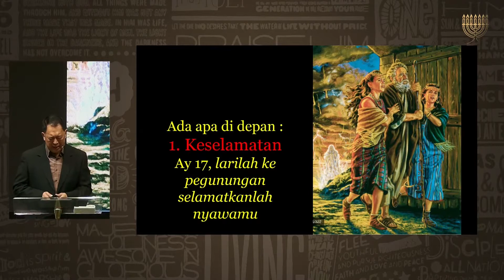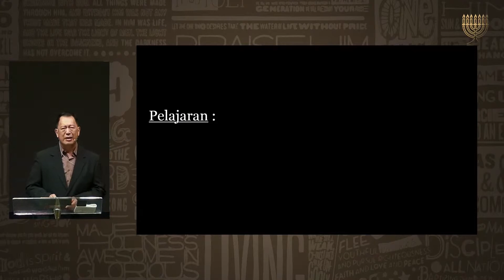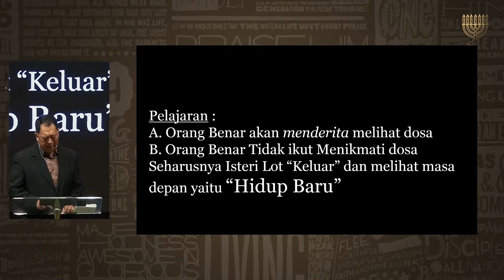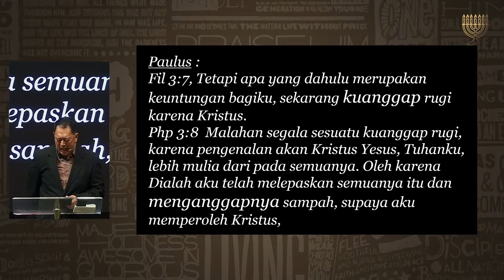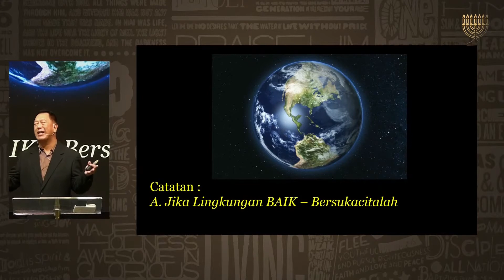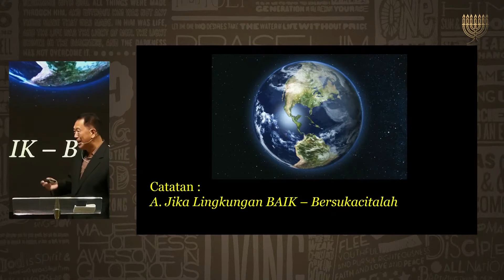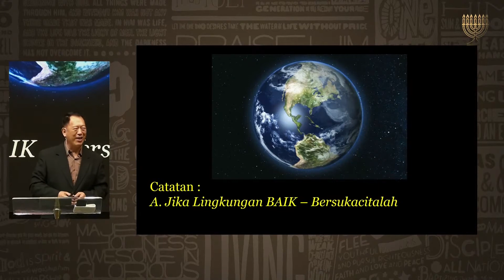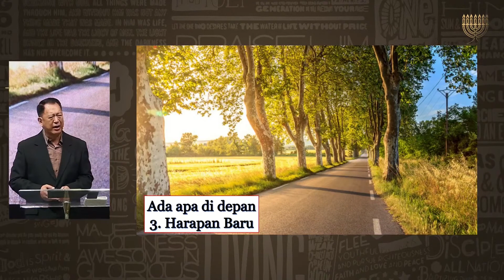Iman Yang Kandas 2